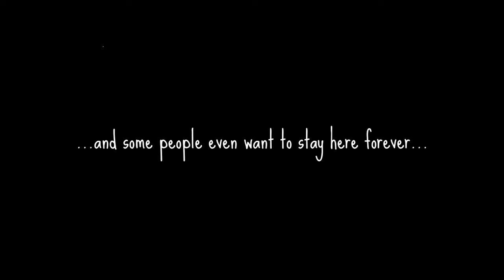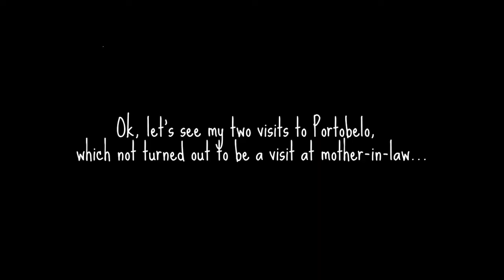AC4 Deathmatch - Let's visit Portobelo before the break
Alright guys, again damned long vid with two full DM sessions. But I've good news, this is my one before last video and I'm taking a break. I have 13 Reasons Why but mainly I need a break because of lack of time and also cause I stopped feeling this game, my poison became weak (only one poor poison without hidden status in the first game) and I started killing bodyguards (second game). I just don't want to spoil the reputation of Academy. Hope you'll understand, enjoy for now ^^